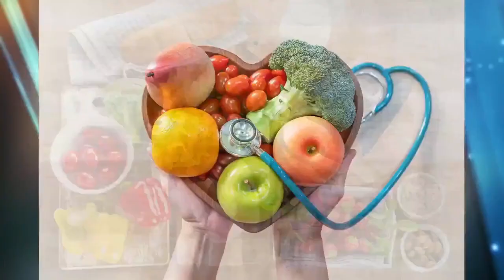NUTRICIÓN | Alimentos que desintoxican el cuerpo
Nuestro nutriólogo, Jorge Medina, nos habla de cuáles son los alimentos que nos pueden ayudar a desintoxicar nuestro cuerpo, muchas gracias por acompañarnos.